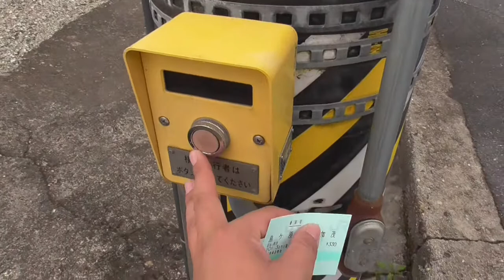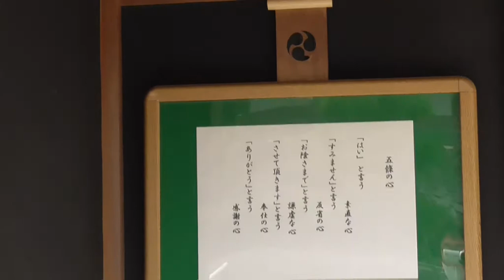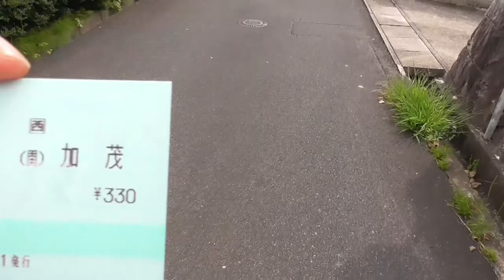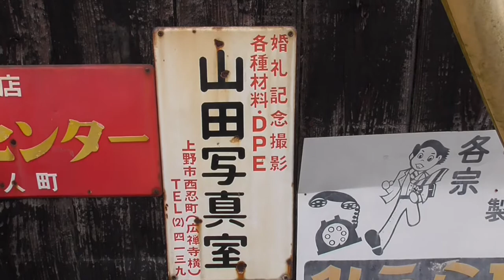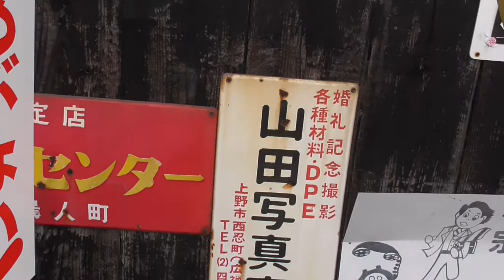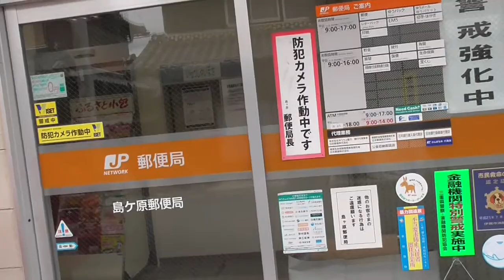ST042'5「駅前散歩：島ヶ原駅①」【東西南北最先端駅制覇・三重県東西編】